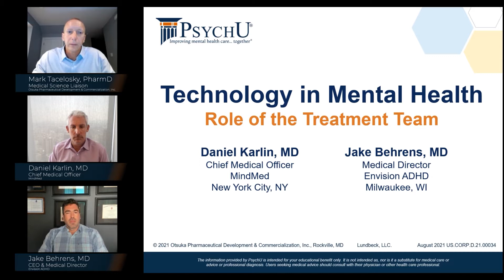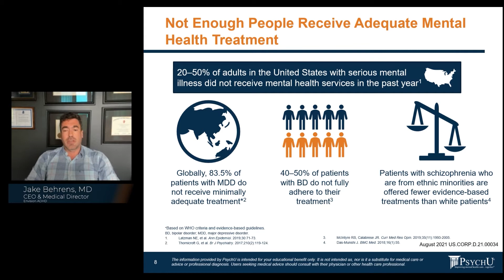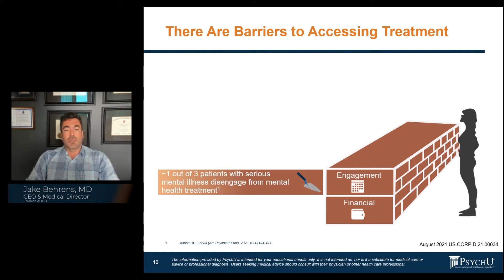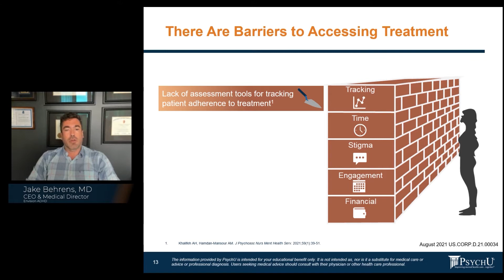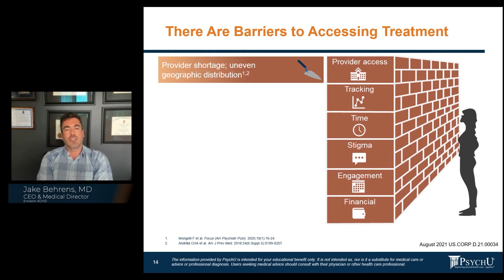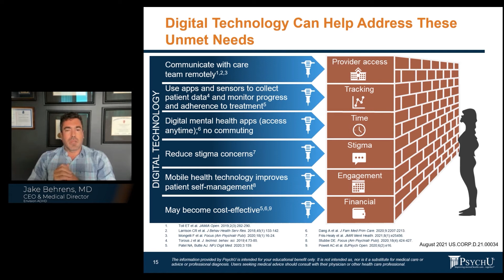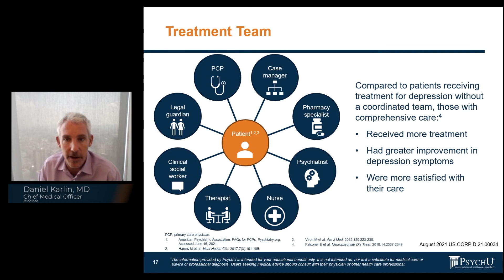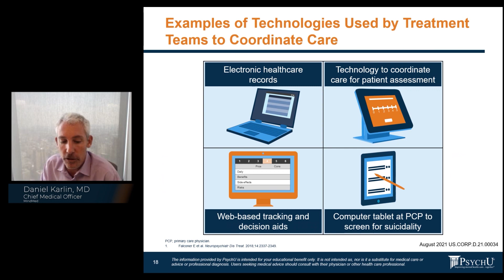Technology In Mental Health: Role Of The Treatment Team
Digital health technology can be used in a variety of settings to increase adherence, engage patients, and measure outcomes. Many providers are adopting digital health solutions to increase their ability to provide efficient and effective care to the patients they serve. In this webinar, Dr. Dan Karlin, MD and Dr. Jake Behrens, MD discuss the role of collaborative treatment teams and the integration of digital tools into comprehensive care strategies.

Featuring:
• Daniel Karlin, MD
Chief Medical Officer, MindMed, New York, NY
• Jake Behrens, MD
CEO & Medical Director, Envision ADHD, Milwaukee, WI
• Fatima Sadat, PharmD
Senior Medical Science Liaison

Fatima Sadat is an employee of Otsuka Pharmaceutical Development & Commercialization, Inc.

Daniel Karlin & Jake Behrens are paid consultants of Otsuka Pharmaceutical Development & Commercialization, Inc.